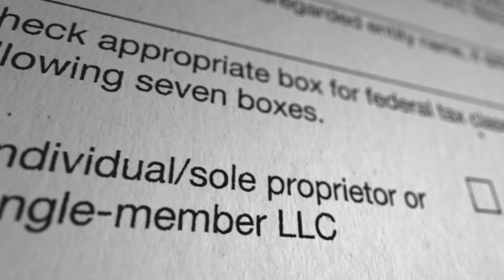Biểu Tượng Thất Truyền Audio Trọn Bộ - Chương 1 | Dan Brown Trinh Thám Phương Tây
Truyện: BIỂU TƯỢNG THẤT TRUYỀN Tập 1
Tác giả: Dan Brown
Thể loại: Trinh Thám, Phương Tây